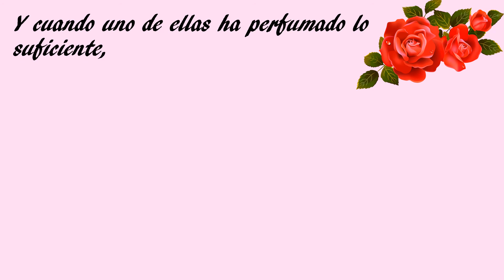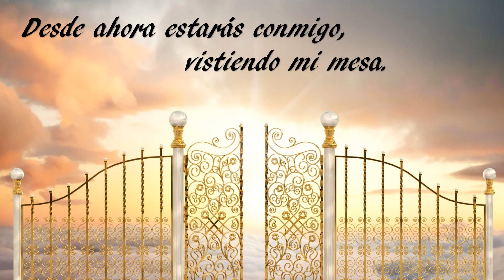Mama Felix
A short Power Point presentation of Mama Felix.
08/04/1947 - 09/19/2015